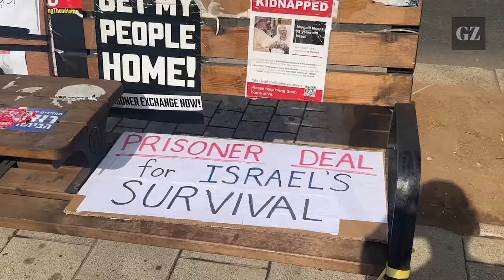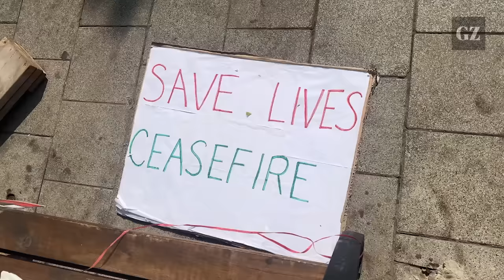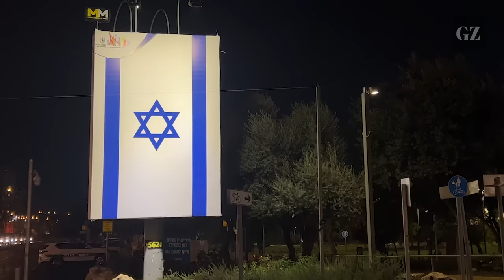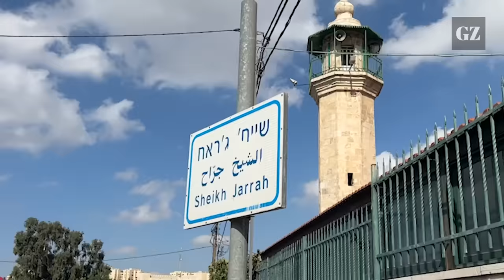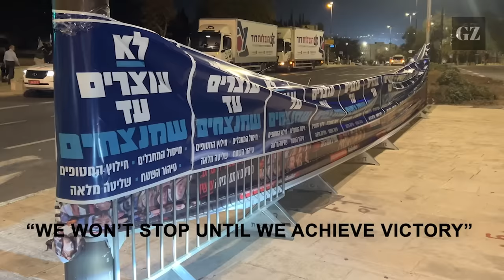Antiwar Israelis face jail, terrifying repression for speaking out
Journalist Jeremy Loffredo reports from inside Israel, where the country's tiny minority of antiwar Jewish citizens face harsh repression, ugly social consequences, and even jail time for speaking out against the military campaign in Gaza. Loffredo interviews several Israeli dissidents about the violence they have experienced since October 7, and the climate of state-enforced fear that has engulfed their society.

||| The Grayzone |||